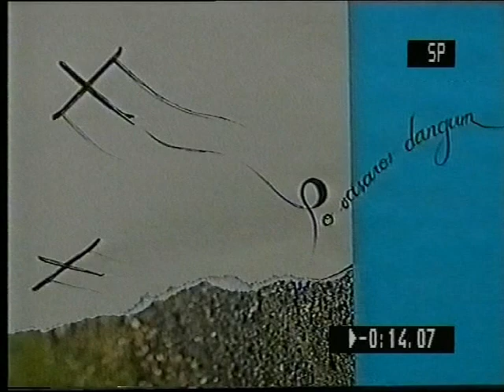Po vasaros dangum, R.Vencevičius ir R.Vipas